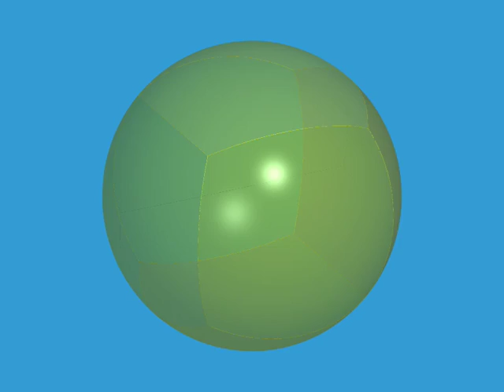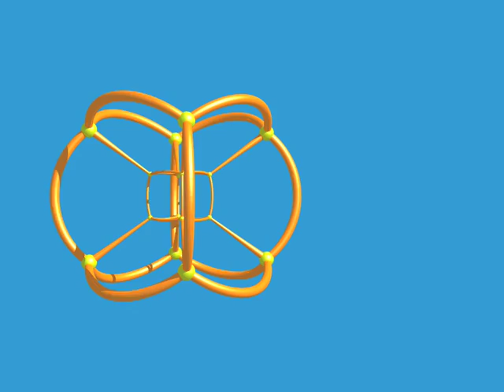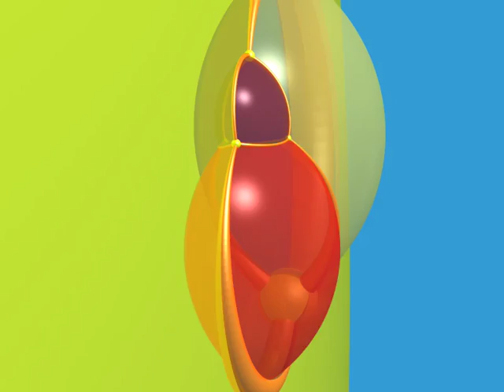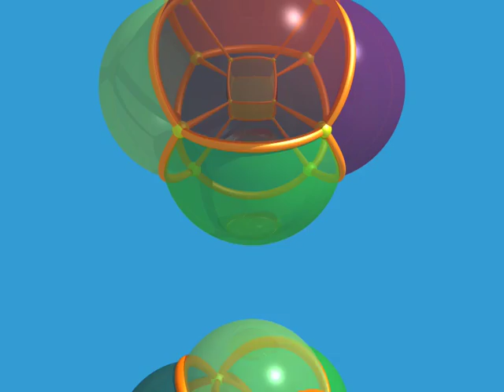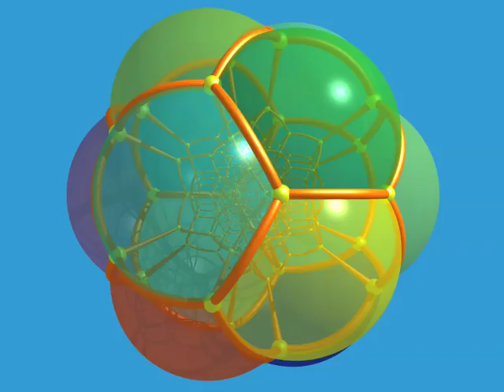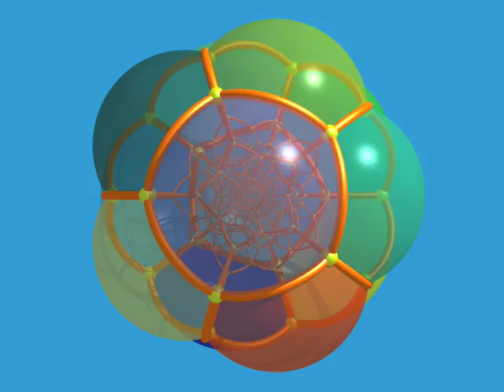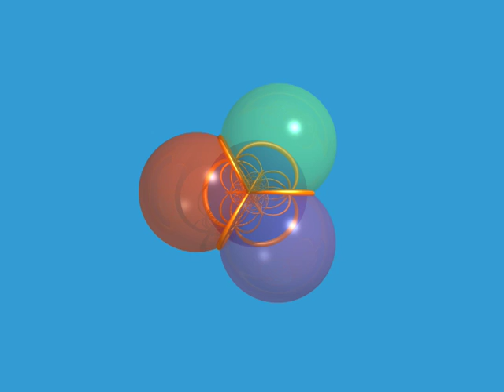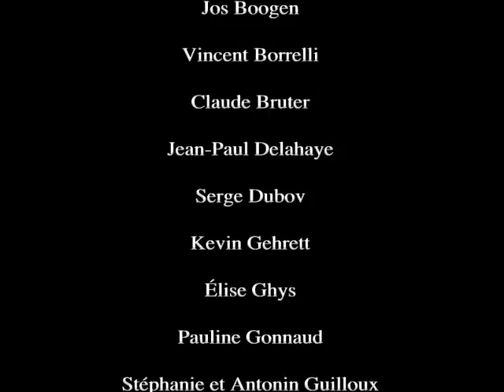Dimensions 4 Russian